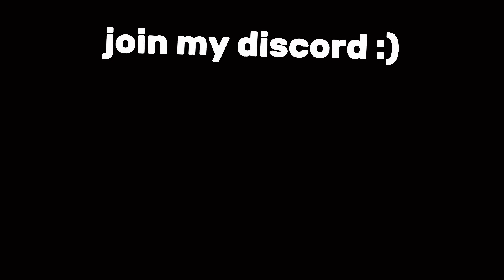This secret ability is OP.. (TRY NOW)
This secret ability is OP.. (roblox bedwars)